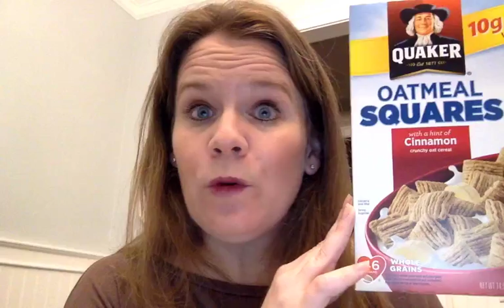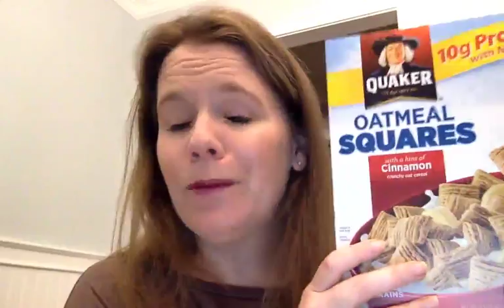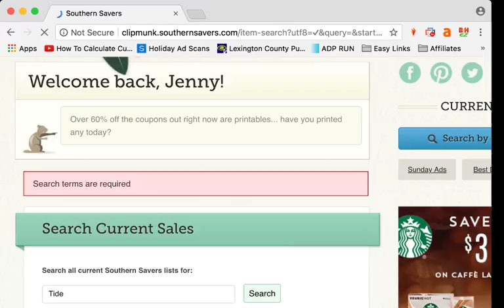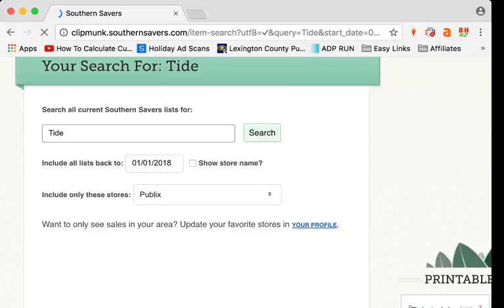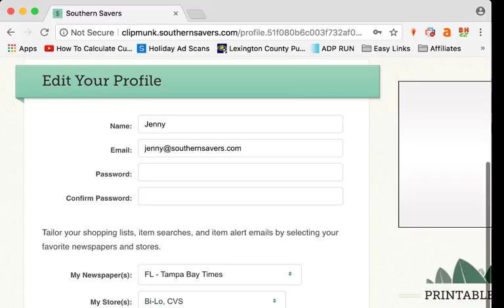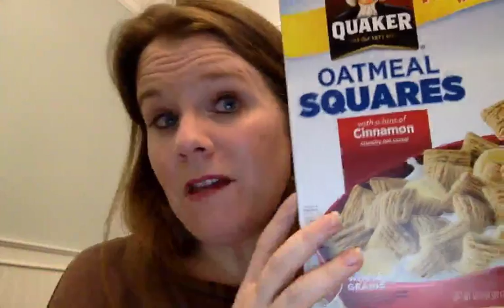What Stocking Up Looks Like + Live Q&A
Part of saving more on your groceries is stocking up when things are on sale.  It doesn't mean bomb shelters filled with food, but it does mean we buy more than 1 weeks worth.  Tune in as we discuss what stocking up looks like and why we all need to do it!